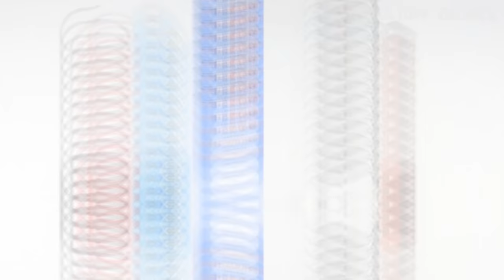How to Make A Toy Tractor From Colgate at Home | DIY Toy | Electric Colgate Tractor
In this video, I will show you How to make a tractor at home in an easy way. This colgate tractor is very easy to make. You can easily make this toy tractor from waste products. You can also make this for your school project. This colgate tractor looks very attractive. Simply follow the video and you will learn how can you make it.

Things You Need :
1. Colgate Box
2. Sunboard Sheets
3. DC Motor
4. 9V Battery
5. Switch
6. Soldering Iron and Wire
7. Connecting Wires
8. Wooden Sticks
9. Hot Glue Gun
10. Straw